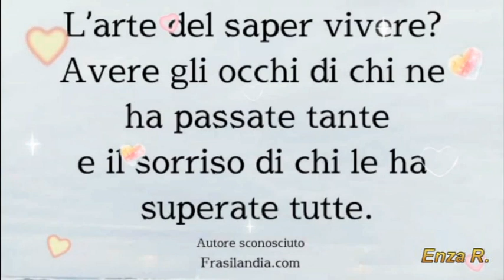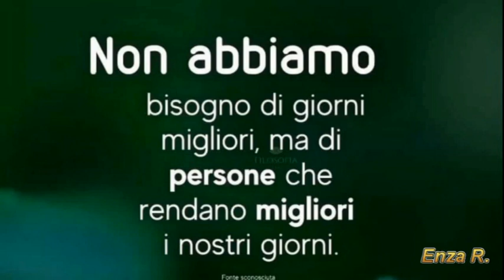BUONGIORNO Buon mercoledì💕💐